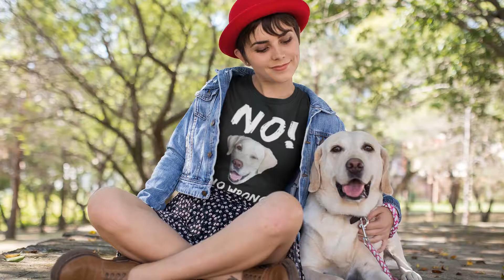LABRADOR T SHIRTS AKA LAB LOVER T SHIRTS: NO! NO WRONG INTENTIONS!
Buy your Labrador t shirts aka lab lover t shirts

Are you a lab lover who loves Labrador?

Or maybe you know someone who is?

These Labrador t shirts aka lab lover t shirts and other products are perfect for those who can’t be separated from their pet Labrador retrievers.

Get one for yourself and for your best friend!